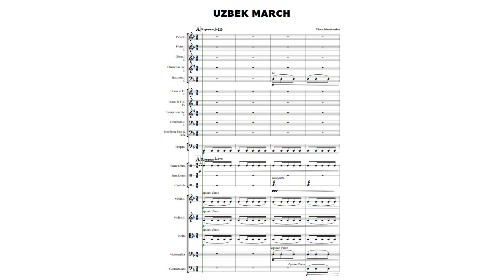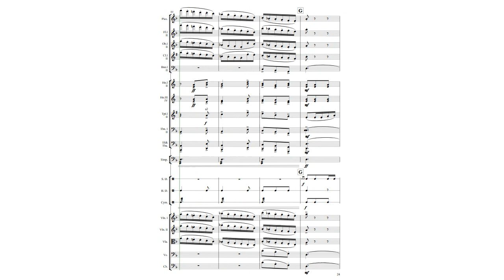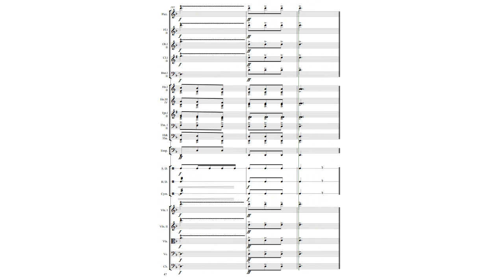Victor Khandamian - Uzbek march (symphonic orchestra)